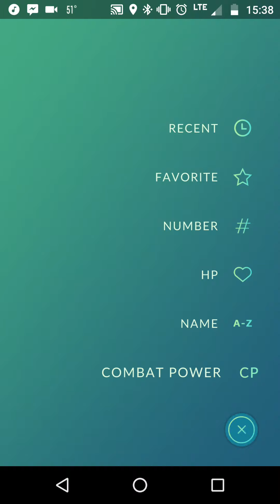Gym Takedown - Pokemon Go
I take down the ECC Events Center gym and win it for Team Mystic!